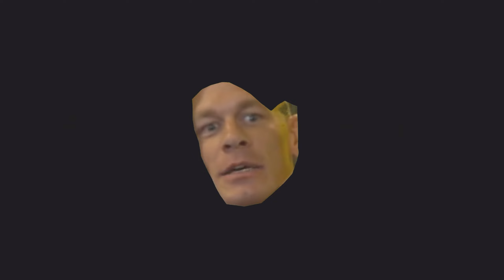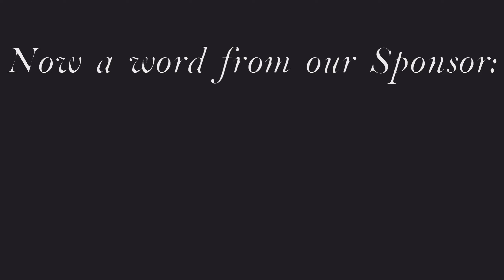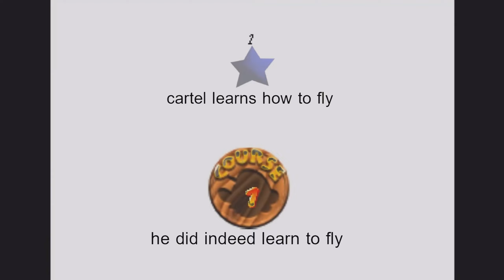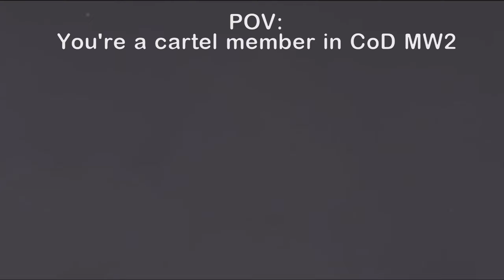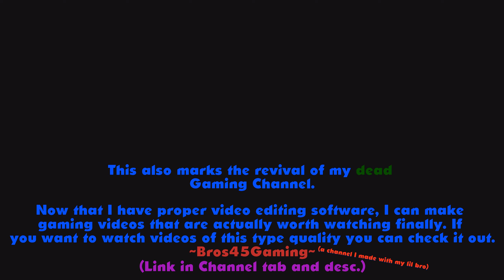Cartel Learns How to Fly | CoD MW2 (500 SUB SPECIAL)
It's a bird! Its a plane! Its... A corpse flying in the air at Mach 1 speed! He didn't quite stick the landing either...